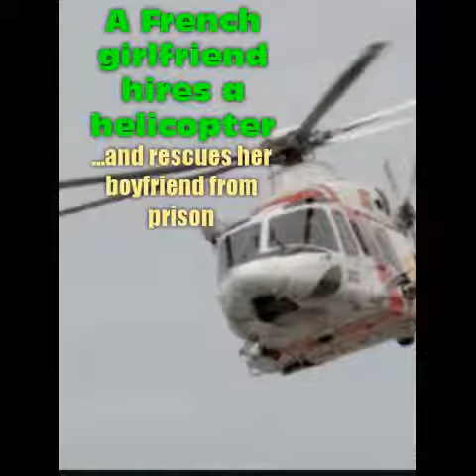French girlfriend rescues her bo from prison